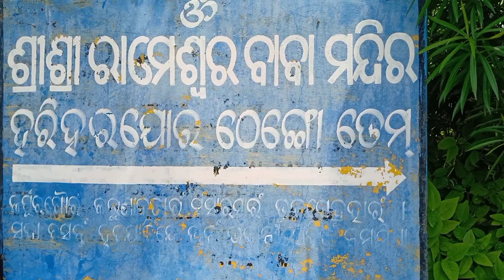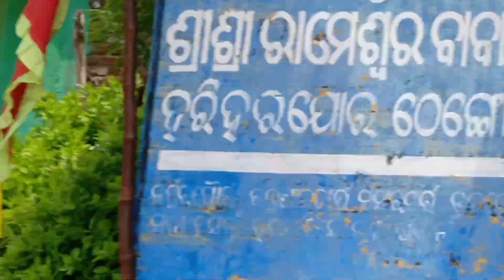Thengo dam bike ride // Rameswar temple visit // ଠେଙ୍ଗୋ ଡ୍ୟାମ ରେ ରାମେଶ୍ୱର ମନ୍ଦିର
Do visit Thengo dam friends.
Beautiful Rameswar Temple.
Tourist attraction-Thengo dam
Dist- Subarnapur ,Odisha
ଠେଙ୍ଗ ଡ୍ୟାମ
ରାମେଶ୍ୱର ମନ୍ଦିର